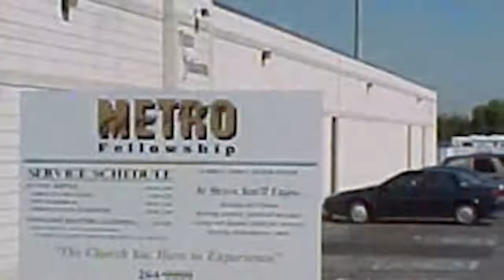Remembering God's Faithfulness - 30 Years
Pastor Terry Long brings us back 30 years to recount how he and his wife Alison came to Utah to begin the ministry of a Calvary Chapel Church in Salt Lake.  As he shares this story and shows pictures of these early years, he is reminded of how faithful God was in the beginning ministry of this church.